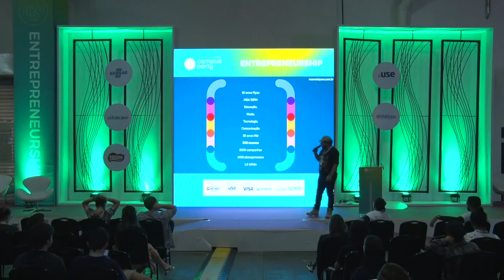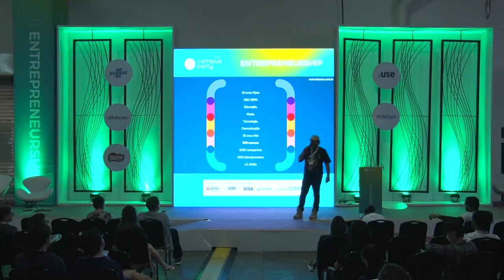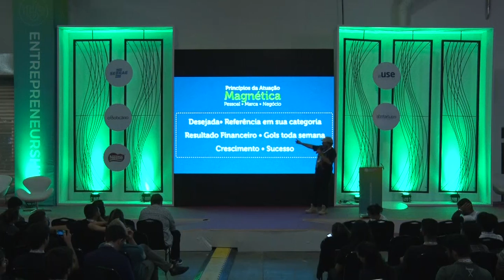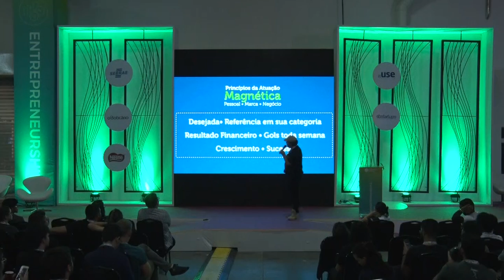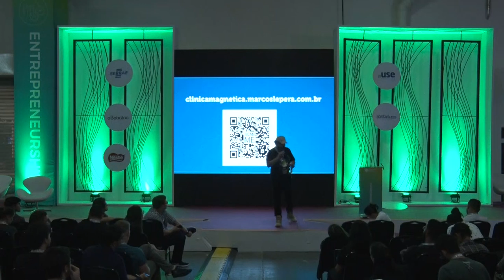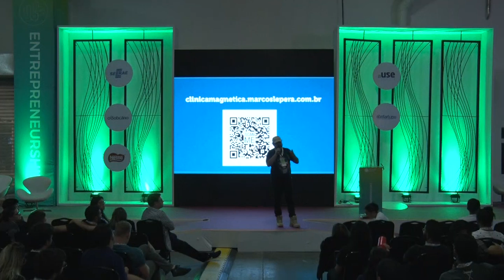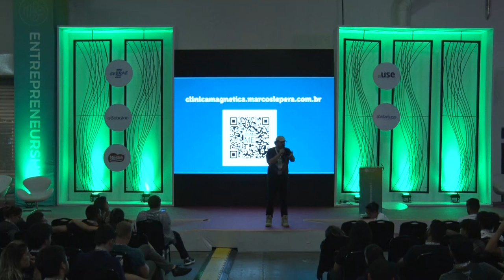CPBR12 - 10 segredos para tornar sua marca pra lá de desejada! - Entrepreneurship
Palco: Entrepreneurship

Data: 16/02/2019

Horário: 00h a 00h45

Título: 10 segredos para tornar sua marca pra lá de desejada!

Descrição:
Palestra que aborda sobre os princípios de magnetização de negócios e aproveitamento de oportunidades inovadoras, trabalhando o Pessoal, a Marca e o Negócio de forma integrada.

Palestrante: Marcos Le Pera

Fundador e CEO Le Pera Agência de Branding, CoCriador das Empresas: Incrível Talento, Rocket Business e InspiritDigital. É publicitário, professor, escritor, articulista e palestrante, atua há 35 anos em marketing e comunicação com especialização em construção de marcas corporativas e pessoais (+500 marcas construídas) e é há 28 anos empresário de comunicação. Com uma longa história de empreendedorismo, resolveu canalizar seu potencial para transformar pessoas, negócios e a sociedade.